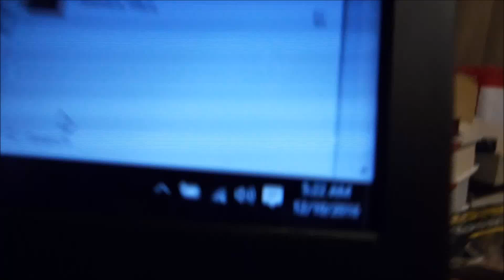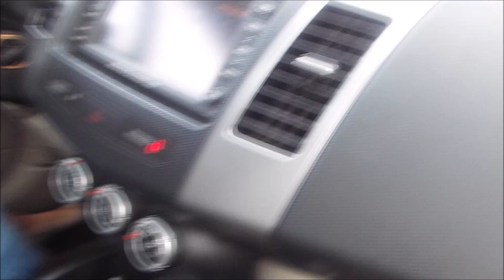Trampoline At Beach Sunrise And Parkour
We took the trampoline to the beach at sunrise and skimboarded and did flips then did pranks at mcdonalds and did parkour at kainens house!